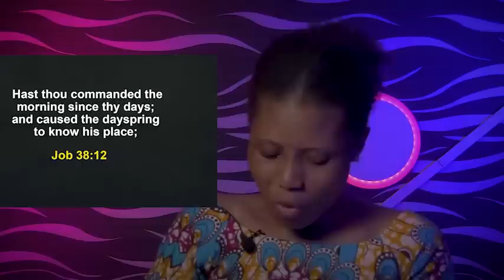HOW TO FIND JOY WHEN YOU'RE IN A TIME OF WAITING - APOSTLE JOSHUA SELMAN